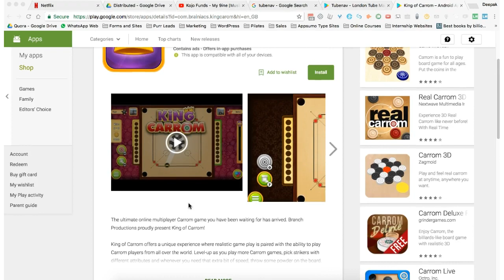Mobile App Marketing with 65k+ Downloads | Pearl Lemon Group Case Study 2023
Mobile App Marketing 65k+ Downloads | Pearl Lemon Case Study 2023

🍋 Pearl Lemon is a multiple-award-winning SEO & Lead Generation Agency based in the heart of London but serving clients worldwide. With a team of 25 dotted across the UK, USA, Romania, India, Pakistan, Philippines and more 🗺, we operate around the clock and communicate predominantly through Whatsapp function more like a silicon-valley-startup and have a work ethic comparable to investment bankers. 💪🏻

📚 CHAPTERS :
0:03 - Intro
0:04 - Example of App that We Marketed
0:20 - Competitive Segment of Carrom
0:20 - Budget for the Project
0:37 - Methods used for Ads
0:50 - Analytics
1:26 - Email Optimization
-- end ---

It’s not a surprise when you consider our founder Deepak Shukla is an ex-Deloitte consultant and 30x marathon runner. 🏃🏻